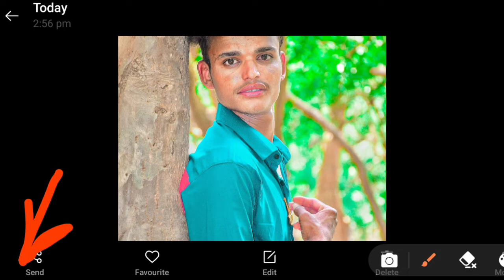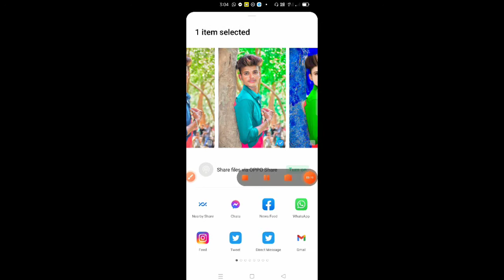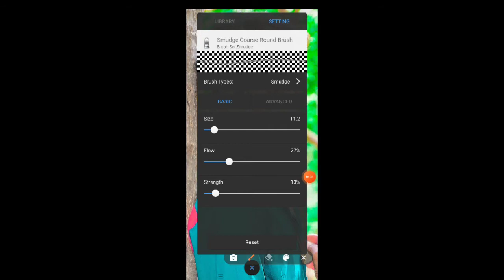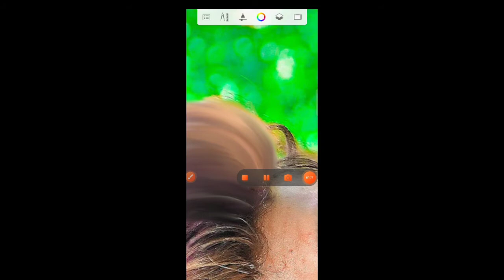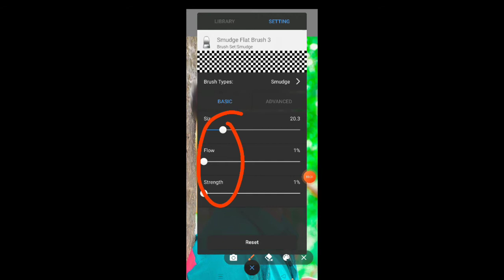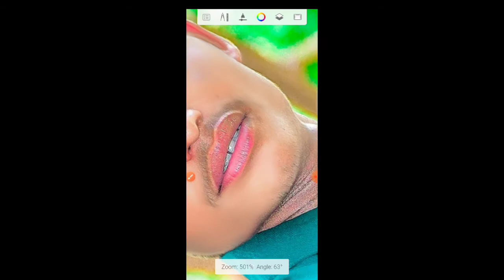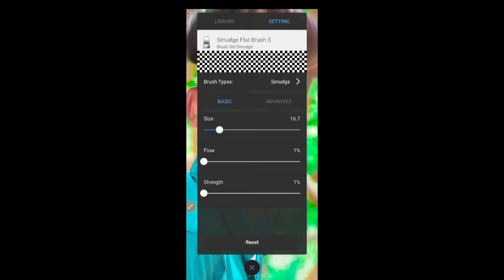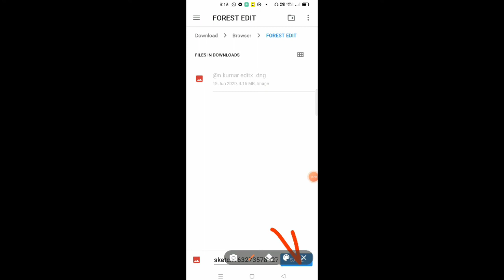Hair Style Editing Tutorial || Autodesk Sketchbook Hair + Face Smooth Editing🔥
Welcome guys my channel me

सभी ऐप्स डाउनलोड करें नीचे लिंक दी गई है
(1) lightroom download karo

(Instagram par follow  Kare please)

🌀 face smooth
🌀 hairstyle
🌀 background remove
🌀 background change
🌀 autotex photo editing
🌀 background remove photo
🌀 smooth photo editing
🌀 photo editing
🌀 snapseed background change
🌀 Polar apps background colour
🌀 picsart background colour
🌀 snapseed colourful
🌀 autodesk hairstyle
🌀 face ko gora Karen